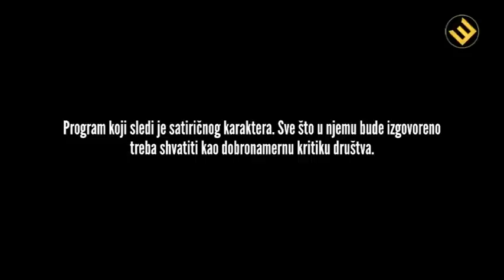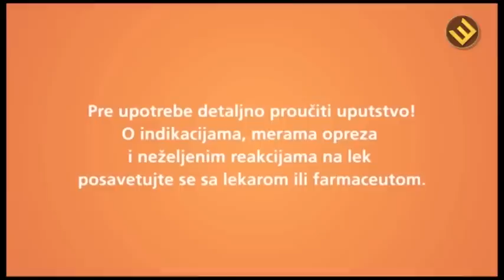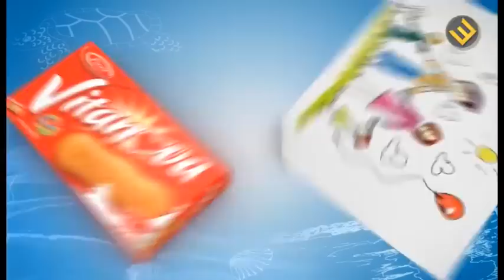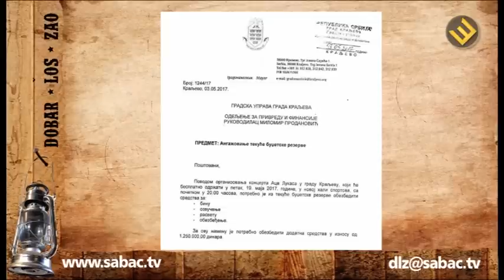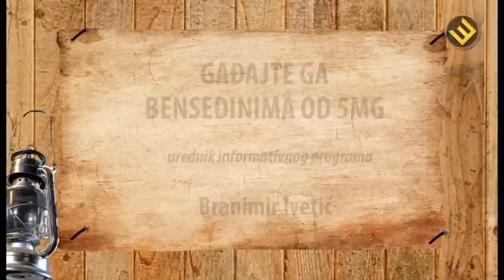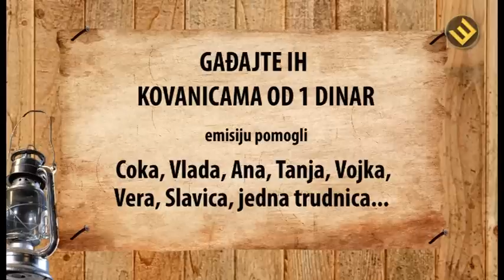DOBAR_LOS_ZAO - [GOST: OLJA BECKOVIC] 12. maj 2017.